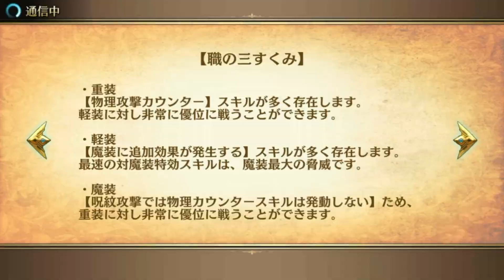.Hack//New World: Kites Story!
Let's check out the Npc Kite and his story in New World!